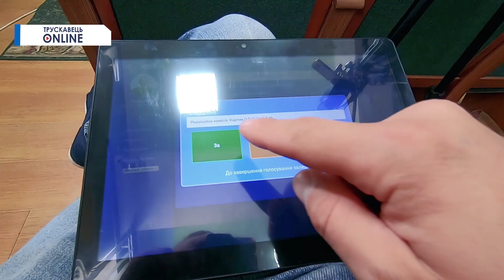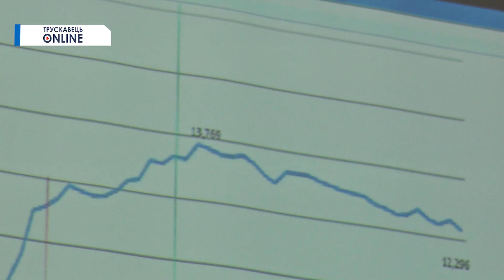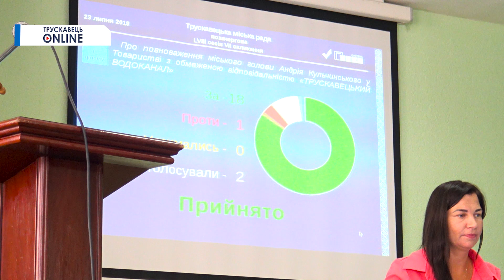Трускавець онлайн: Трускавецький водоканал буде власністю міста!